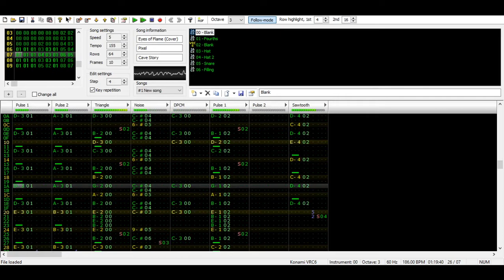Cave Story - Eyes of Flame (Famitracker Cover)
I have so many fond memories of this game. It's made me enjoy dangerous sounding music. This cover is actually quite old, I don't know why it took me so long to post it.